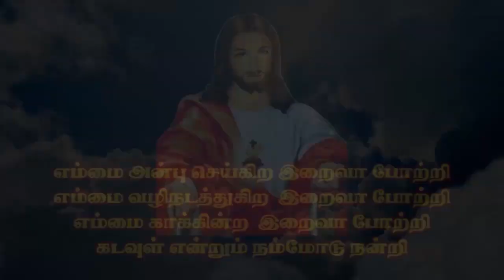KPP 248 Ummasalma Perungudi, Madurai | Kristava Paadal Potti | Kulandai Teresa